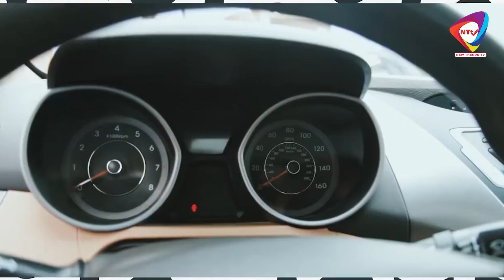Shatta Wale Gifts Ras Nene A Brand New Car As He Makes Him Brand Ambassador Of Shaxi Taxi